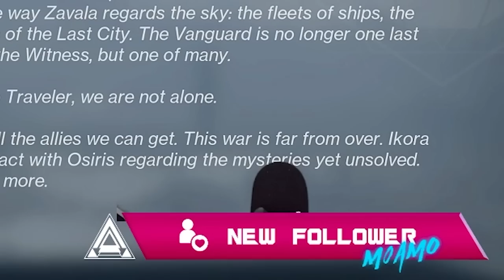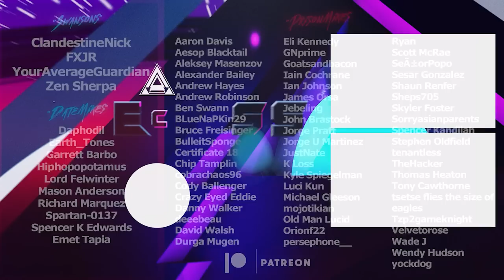The Lightfall Legendary Campaign Experience | Destiny 2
Last Week the Lightfall Campaign released and I ran it day one with OhSayLes. Here are the best moments from our stream
Catch us live on Twitch!
🥃AdvancedGG NASTY Drink and Merch!
👉MojoDesk Makes the Best Desks!